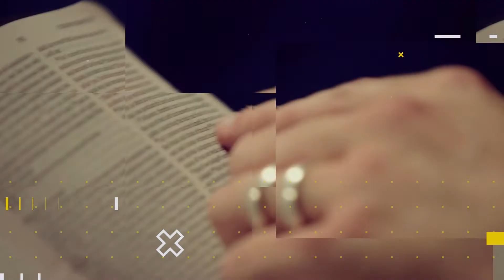Lição 02 - Saulo de Tarso, o Perseguidor | LIÇÕES BÍBLICAS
Subsídios para preparação de sua aula de Escola Dominical da Lição 2 - Saulo de Tarso, o Perseguidor.

No quadro Lições bíblicas de hoje, estudaremos com nossos professores a “Lição 1 - O Mundo do Apóstolo Paulo” (4º Trim./2021 - CPAD). Neste 4º trimestre estudaremos acerca do Apóstolo Paulo: Lições da vida e ministério do apóstolo dos gentios para a Igreja de Cristo, escrita pelo comentarista Pastor Elienai Cabral.